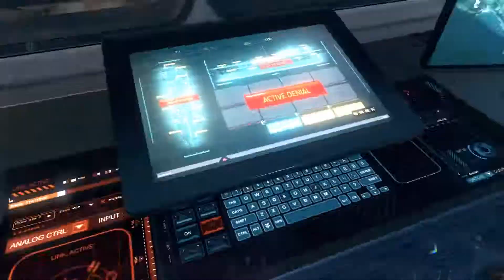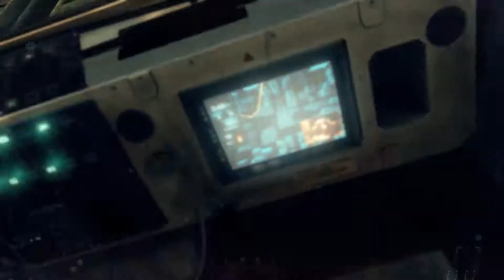Call of Duty Black Ops II Part 6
Call of Duty: Black Ops II is a first-person shooter video game, developed by Treyarch and published by Activision. It was released on November 13, 2012 for Microsoft Windows, PlayStation 3, and Xbox 360 and on November 18, 2012 in North America, November 30, 2012 in Europe and Australia for the Wii U. Black Ops II is the ninth game in the Call of Duty franchise of video games, a sequel to the 2010 game Call of Duty: Black Ops and the first Call of Duty game for the Wii U.

Black Ops II is the first game in the Call of Duty franchise to feature future warfare technology and the first to present branching storylines driven by player choice as well as selecting weapons before starting story mode missions.

In 1986, Alex Mason, now retired from active duty, pursues an obscure existence in Alaska with his son, seven-year-old David. Their shaky relationship is further strained when Mason is approached by Jason Hudson for an assignment in Cuando Cubango during the height of the Angolan Civil and South African Border Wars. Frank Woods and his team have disappeared aiding Jonas Savimbi's UNITA rebels against Angola's Marxist government; their actions have already been disavowed by the CIA, but Hudson hopes to rescue any survivors. Mason and Hudson recover Woods from the Kavango River, subsequently locating Raul Menendez among a contingent of Cuban military advisers. As a lengthy firefight breaks out, the trio are rescued by Savimbi. It is revealed that Menendez is responsible for holding Woods captive after murdering his team.